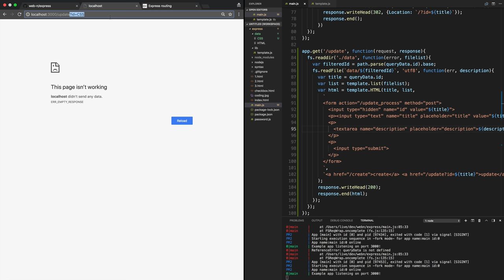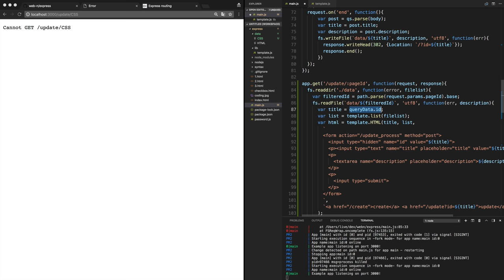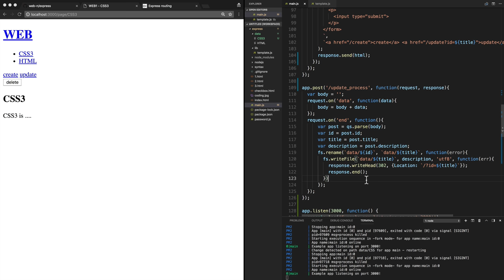WEB3 - Express - 7. 페이지 수정 구현